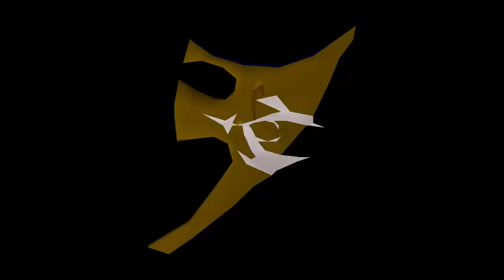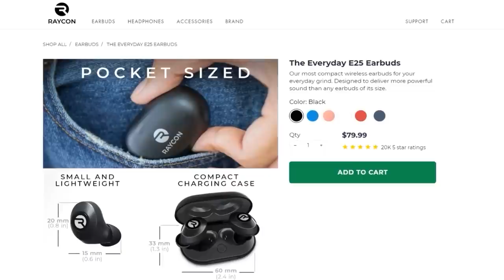Pures in High Risk Worlds are easy to trick...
Only 24 Hours Remaining...

Today we're PKing on 3 of the most overpowered accounts today on RuneScape, doing some impossible combo's in high risk maxed strength gear. We also managed to kill a few high risk pure pkers because they are easy to trick...

Accounts Used and Stats:
🡲 Pan1c 07 (112 Combat - 80/99/80/77)
🡲 SixtyAttack (94 Combat - 60/99/45/52)
🡲 una rata (99 Combat - 50/99/70/77)